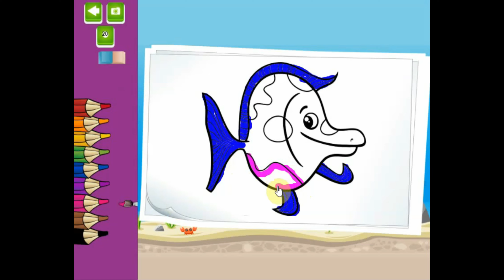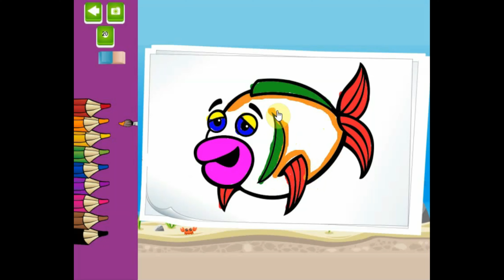Color the fish - Game for Kids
Color the fish - Coloring for Kids